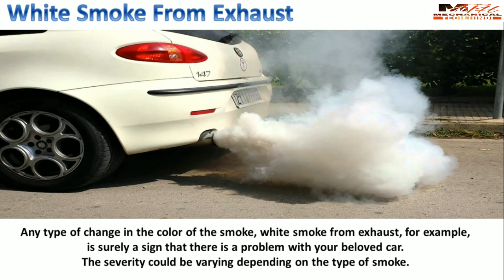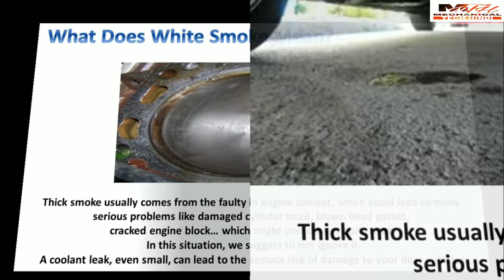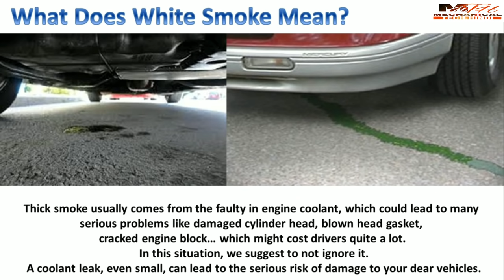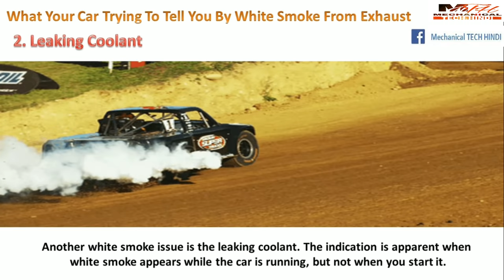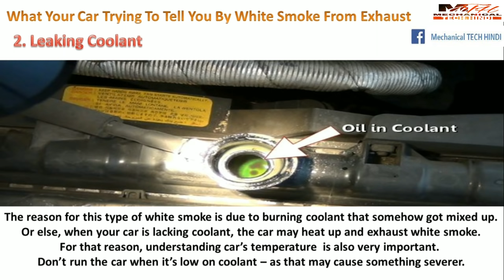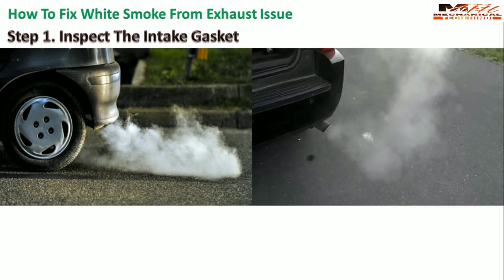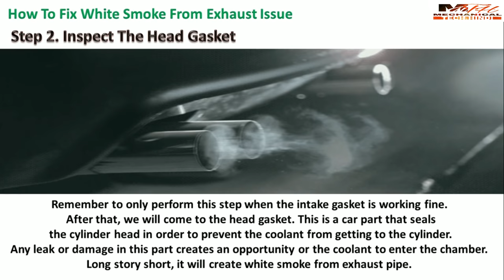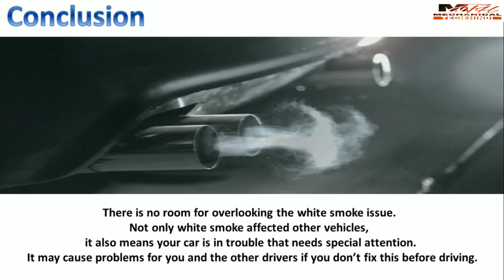गाड़ी के EXHAUST / SILENCER से WHITE SMOKE / सफ़ेद धुआँ क्यों निकलता है ? | ENGINE को इससे कैसे बचाये?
Any type of change in the color of the smoke, white smoke from exhaust, for example, is surely a sign that there is a problem with your beloved car. The severity could be varying depending on the type of smoke. The problem might be caused by condensation gathering and may not have any apparent implications. But drivers need to understand, what does white smoke mean?

गाड़ी के EXHAUST / SILENCER से BLACK SMOKE / काला धुआँ क्यों निकलता है ? | ENGINE को इससे कैसे बचाये?

What Does White Smoke Mean?

White smoke is the issue when your car releases white smoke from exhaust pipe. White smoke can be a big problem or not, depending on the thickness. The white smoke is the result of normal condensation which builds up inside the exhaust system. So if it is thin like vapor, there is nothing to worry about since it will disappear quickly. On the other hand, thicker smoke is a pretty big issue.

Thick smoke usually comes from the faulty in engine coolant, which could lead to many serious problems like damaged cylinder head, blown head gasket, cracked engine block… which might cost drivers quite a lot. In this situation, we suggest to not ignore it. A coolant leak, even small, can lead to the serious risk of damage to your dear vehicles.

What Your Car Trying To Tell You By White Smoke From Exhaust-

1. Broken Fuel Pumping Injection:

Does your car run on diesel? If the answer is positive and if lots of white smoke comes out when starting the engine, it means the fuel pumping injection timing has stopped working.

Checking the injection or changing it on your own is not a recommendation from us since this task requires a lot of skills which beginner drivers should not try. Instead of that, without wasting any time have your car checked by a mechanic.

2. Leaking Coolant
Another white smoke issue is the leaking coolant. The indication is apparent when white smoke appears while the car is running, but not when you start it.

The reason for this type of white smoke is due to burning coolant that somehow got mixed up. Or else, when your car is lacking coolant, the car may heat up and exhaust white smoke. For that reason, understanding car’s temperature is also very important. Don’t run the car when it’s low on coolant – as that may cause something severer.

3. Problems From Other Parts:

Often times, a lot of white smoke exhaustion, when the car is running, could be an indicator of expensive and complicated issues. When the cylinder head, head gasket, fuel filter is damaged, or the engine is clogged or cracked, white gas exhausts in huge amount. Fixing or replacing these parts may be expensive.

The problem with such an issue is that you cannot be dilly-dallying. As time goes by they take a severer shape and the cost of repair goes up outright. Regular maintenance helps you to trace out such a problem at the soonest and saves you some valuable cash.

How To Fix White Smoke From Exhaust Issue
In order to fix white smoke from exhaust problem, besides from taking it to the repair shop, you can do it at home:

Step 1: Inspect The Intake Gasket

Inside the vehicle, there is a gasket that seals the manifold to the head. These parts take the role of distribution the combustion mixture, along with the coolant to the separated intake port. These ports will be placed in the cylinder heads. You must have understood this now: If it gets damaged, the coolant will get into the port and combustion chamber, creating white smoke while driving.

In order to fix it, drivers have to remove the intake manifold and examine the intake gasket. If there is any leak or rust, you know where to repair. If it is fine, we move to step number 2.

Step 2: Examine Further To Check The Head Gasket

Remember to only perform this step when the intake gasket is working fine. After that, we will come to the head gasket.

This is a car part that seals the cylinder head in order to prevent the coolant from getting to the cylinder. Any leak or damage in this part creates an opportunity for the coolant to enter the chamber. Long story short, it will create white smoke from exhaust pipe. If this part is still fine, we will check the cylinder.

Step 3: Look For Any Crack In The Cylinder Head

The cylinder head is the car part that made of aluminum, which is prone to breaking in overheated conditions. This part is essential since it connects to the engine block and head gasket. Sad news for car owners: If this part is broken or damaged in any way, you have to change it.